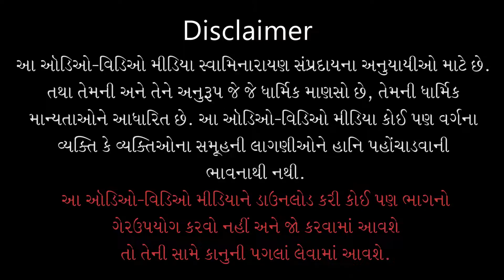Tum To Ho Nath | તુમ તો હો નાથ | He Nath | Prashant Patel - Indor | Kundaldham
Track Name: Tum To Ho Nath
Guj. Track Name: તુમ તો હો નાથ
Album Name: He Nath
Type: Kirtan
Category: Lyrical Video
Release Date: 23 Oct 2021
Singer Name: Prashant Patel - Indor
Lyricist: Pu. Gyanjivandasji Swami - Kundaldham

Playlist Name: He Nath | હે નાથ | Pu. Gyanjivandasji Swami - Kundaldham

તુમ તો હો નાથ, નાથ મુઝ પર દયા કિજે;
હરિ મુઝપર, કરકે નજર, દયા કિજે...ટેક.
દિખાઈ ના દેતે હો, ક્યું તડપાતે હો,
મુઝમેં હી રહકર હી તુમ, ક્યું છૂપ જાતે હો,
હરિ અબ તો દિખ જાઓ, અબ તુમ ના તડપાઓ,
તુઝમેં મુઝે સમાઓ, તુમ હી પ્રકટ હો જાઓ,
નાથજી મેરા, મૈં તો હૂઁ તેરા, કર દો ઇંપા ઘનશ્યામ,
કરુણાનિધિ, લો મેરી ખબર, દયા કિજે...હરિ મુઝ૦ ૧
જો ના અગર હો મેરી, પાત્રતા દે દો અનેરી,
રૂસે રિઝો હે લેરી, અબ પૂરો ઇચ્છા મેરી,
પનાહ મેં પડા હૂઁ તેરી, કુછ ભી ન શક્તિ મેરી,
કરુણા મૈં ચાહૂઁ તેરી, બસ યહી બિનતી મેરી,
અધમ ઉદ્ધારે, પતિત કો તારે, આગે તૂને ઘનશ્યામ,
કરકે હી દયા, ઇસ જ્ઞાન પર, દયા કિજે...હરિ મુઝ૦ ૨